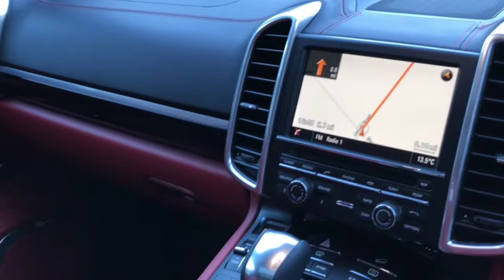Porsche Cayenne Turbo | Monarch Enterprises